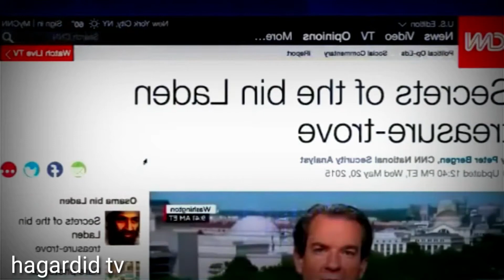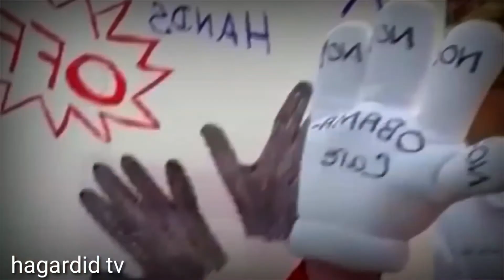Yaadilay Osama bin laden waa sual tagan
Hade noosara heeee